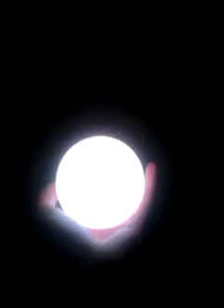Over and over